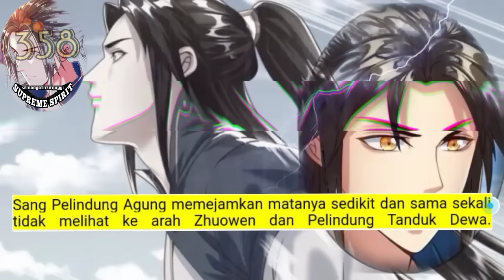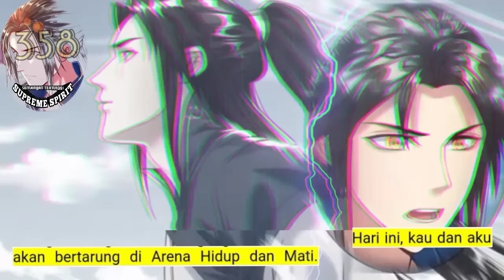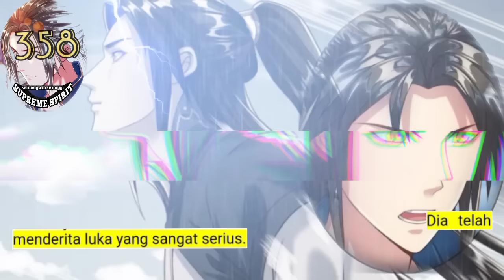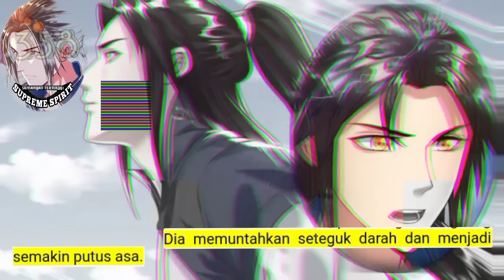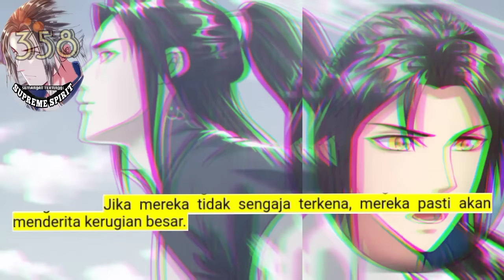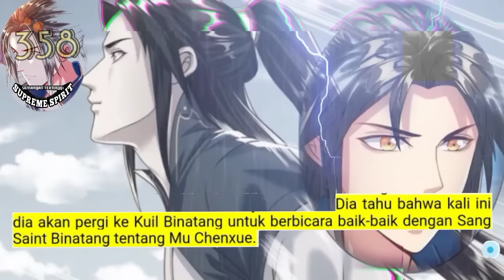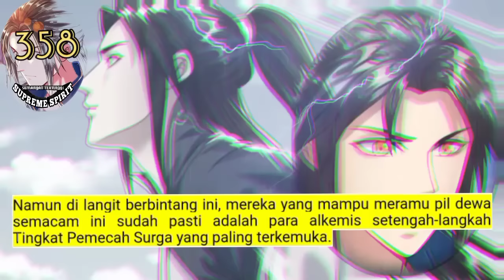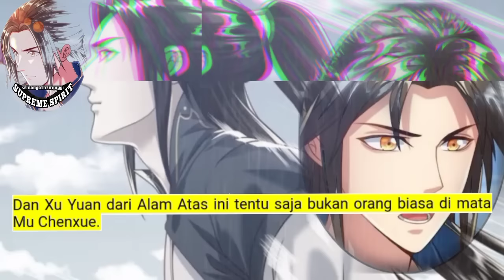Peleburan Semangat Tertinggi season 358